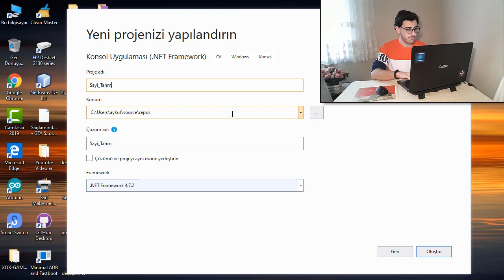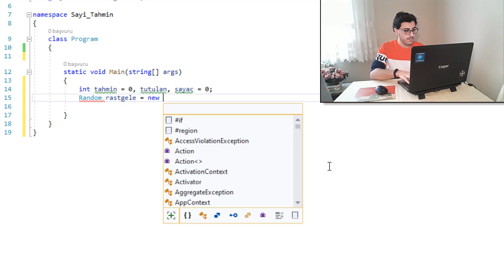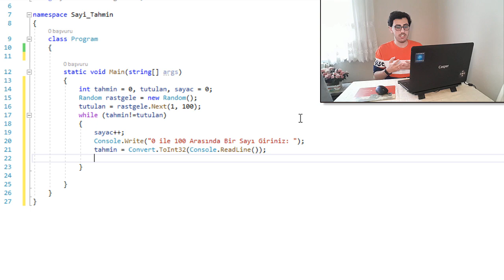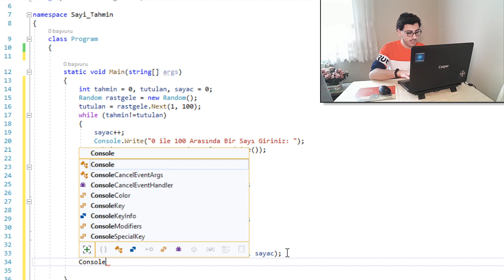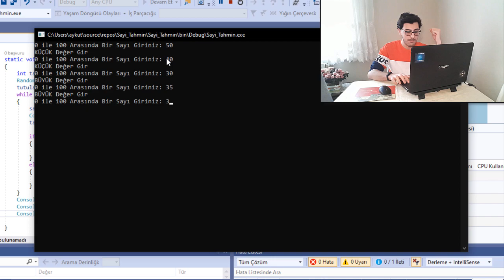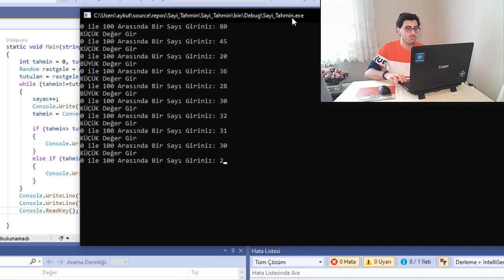C# While Döngüsü Kullanarak Konsolda Sayı Tahmin Oyunu Yapıyoruz | C# Dersleri #2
Merhaba arkadaşlar, yeni bir C Sharp dersi ile karşınızdayım. Bugün C# 'da While Döngüsü ve Sayaç kullanarak konsol ekranında sayı tahmin oyunu yapıyoruz.

c# dersleri,
c# oyun yapma,
c# ile neler yapılabilir,
c# form dersleri,
c# unity,
c# dersleri 2020,
c# android programlama,
c# arduino,
c# arayüz tasarımı,
c# abstract class nedir,
c# asp.net dersleri,
c# array kullanımı,
c# algoritma,
c# başlangıç,
c# barkod okuyucu yapma,
c# başlangıç dersleri,
c# banka otomasyonu,
c# console dersleri,
c# chat programı yapımı,
c# class dersleri,
c# course,
c# chat application,
c# console game,
c# çekiliş programı,
c# çok boyutlu diziler,
c# çarpım tablosu,
c# çok biçimlilik,
c# çizim programı yapma,
c# çarpma işlemi,
c# dersleri unity,
c# döngüler,
c# devexpress,
c# eğitim serisi,
c# entity framework,
c# exe yapma,
c# entity framework dersleri,
c# emlak otomasyonu,
c# form,
c# form tasarımı,
c# form uygulamaları,
c# for unity,
c# fonksiyonlar,
c# formlar arası geçiş,
c# full course,
csharp dersleri,
c sharp,
csharp dersleri 2020,
csharp unity,
csharp dersleri 2019,
c sharp minor,
csharp tutorial,
csharpnedir,
csharp timer kullanımı,
c sharp android app,
c sharp access veritabanı bağlantısı,
c sharp arduino,
csharp array,
csharp arraylist,
c sharp advanced programming tutorial,
c sharp advanced tutorial,
c sharp başlangıç,
c sharp başlangıç dersleri,
c sharp basics for beginners,
csharp console örnekleri,
csharp datetime,
csharp dizi örnekleri,
c sharp form dersleri,
c sharp hesap makinesi,
csharp hello world,
c# flappy bird yapımı,
c# flappy bird code,
flappy bird c# unity,
flappy bird game in c#,
flappy bird c# visual studio,
c# flappy bird tutorial,
c# game programming,
c# beginner game programming,
c# basic game,
c# game code,
c# game coding tutorial,
c# ile oyun yapma,
c# ile oyun yapımı,
c# ile yapılan oyunlar,
c# ile oyun yapmak,
c# game in visual studio,
visual studio dersleri,
visual studio code,
visual studio code kurulumu,
visual studio web site yapımı,
visual studio code dersleri,
visual studio code python,
visual studio 2010 kurulumu,
visual studio 2019 dersleri,
visual studio android uygulama yapma,
visual studio android,
visual studio araç kutusu ekleme,
visual studio ayarları,
visual studio arduino,
visual studio asp.net dersleri,
visual studio asp net nasıl kurulur,
visual studio auto clicker,
visual studio bot yapımı,
visual studio blend,
visual studio bilgi yarışması,
visual studio buton tasarımı,
visual studio bot,
visual studio başlangıç,
visual studio bluetooth,
visual studio blend nedir,
visual studio c++,
c visual studio 2019,
c visual studio 2019 setup oluşturma,
c visual studio vize soruları,
visual studio çarpım tablosu,
visual studio çarpma işlemi,
visual studio çıkarma işlemi,
visual studio çalıştırma,
visual studio dersleri 2019,
visual studio exe olarak kaydetme,
visual studio ekran rengi değiştirme,
visual studio exe oluşturma,
visual studio engin,
visual studio form oluşturma,
visual studio form,
visual studio form design,
visual studio formlar arası geçiş,
visual studio form tasarımı,
visual studio giriş ekranı yapma,
visual studio github kullanımı,
visual studio git kullanımı,
visual studio görsel programlama,
visual studio hata ayıklama